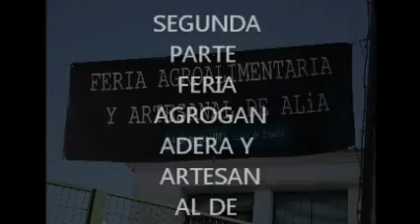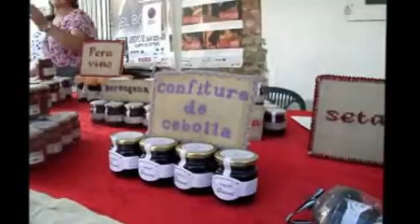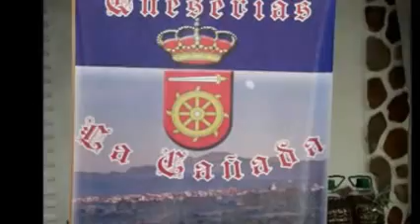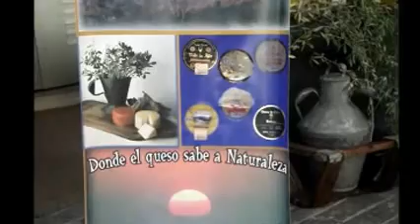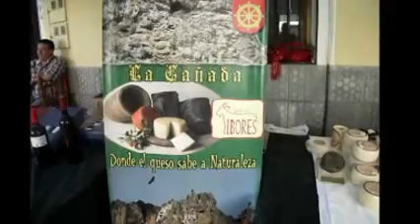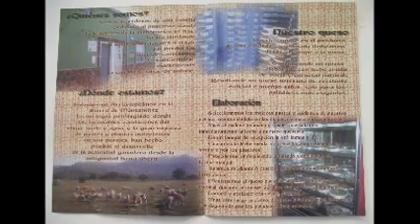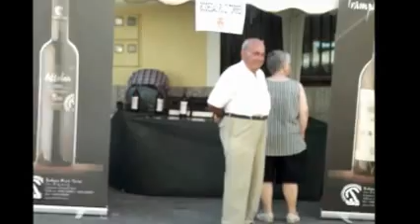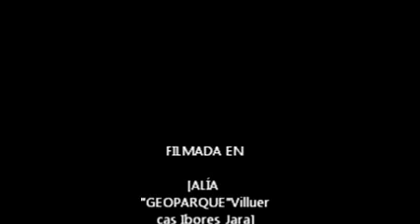Feria Agro Alimentaria y Artesanal de Alía 2ª Parte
Segunda parte de la Feria Comento que los productos artesanos al hacerse a mano su calidad es máxima no se mira el tiempo ,se utilizan productos que no hace ni falta decir que es de lo mejor ,No llevan químicas ni contaminantes todo esto resulta caro a la hora de comprarlos ."Pero realmente son lo mas barato ya que duran protegen la salud y en la cuajada y el Queso asta ganamos dinero" . Creo que deberíamos de agarrarnos a lo nuestro un poquito. Me dice la Artesana de : Mermeladas  Glasai de Valdecaballeros que era una cooperativa y ahora es ella sola que quitando algo de tiempo a su Vida mantiene esta empresa ella sola que no da mucho pero como yo pienso es algo muy importante para que se pierda su dueña nos comenta sus productos entre ellos hay uno que me llama la atención es una bellota Rellena de productos de mermelada para bodas  como regalo se le puede personalizar .Mejor ver los Vídeos son bastante esplicitos